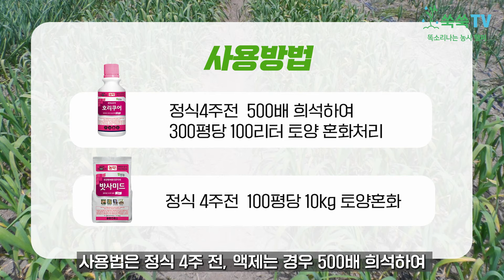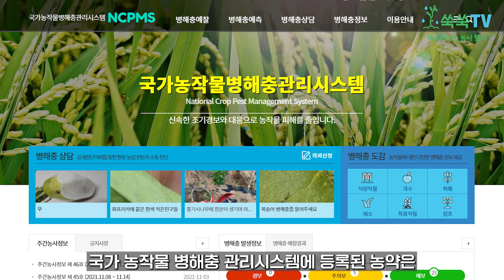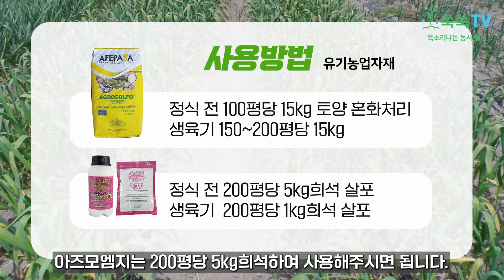양파에 발생하는 흑색썩음균핵병, 잿빛곰팡이병에 대한 모든것을 알려드립니다.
양파에 생길수 있는 대표적인 병해인 흑색썩음균핵병과 잿빛곰팡이병에 대해 알려드리겠습니다.

흑색썩음균핵병에 국가농작물병해충관리스템에 등록된 농약은 테부코나졸과 다조멧이 있으며, 잿빛곰팡이병은 플루아지남과 펜피라자민이 있습니다.

친환경 자재로는 유기농업자재인 아그로솔포와 아즈모엠지가 있습니다.